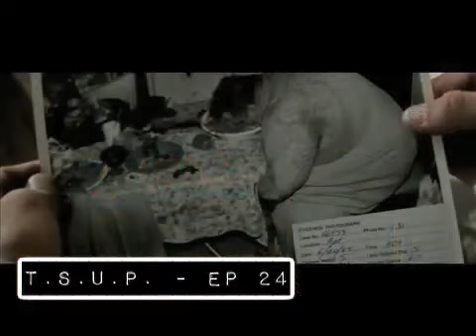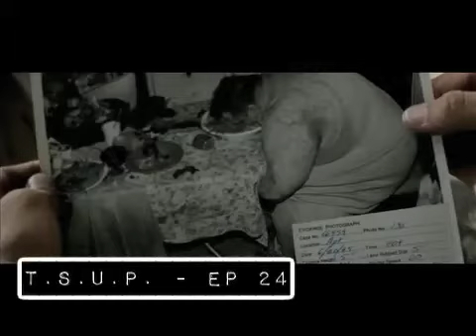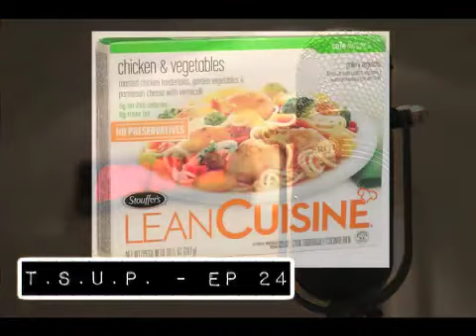TSUP w/ Petey Salas - Ep: 24 - “Three Meat Treat”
Hey Kids,

Welcome to Episode 24! On the show today Mark and I welcome a new friend to the show. His name is Ruben, and he’s a pop culture geek just like us. He stops by the studios to nerd out with us for a bit, but more importantly, (and more interestingly) he stops by to open up and share with us his personal story of extreme weight loss and the aftermath and lingering psychological effects it may have on a former heavy person. Can a life long “fat guy” truly ever fully embrace his new body after losing over 200 pounds? Plus Mark rants hard on the whole “is it a White and Gold or Black and Blue dress” internet phenomenon that swept the nation this past week…All in all, a pretty interesting listen. Hope you enjoy. Happy Taco Tuesday!